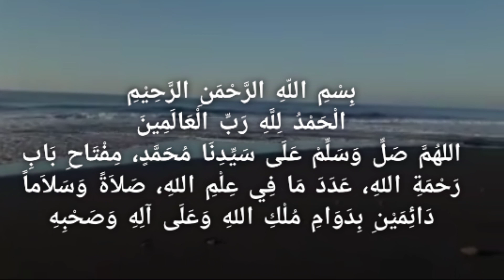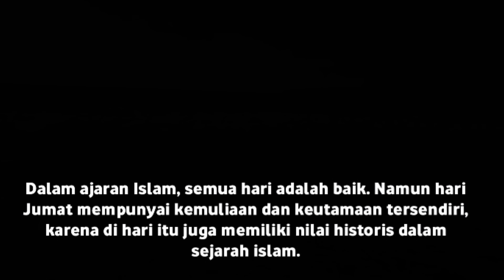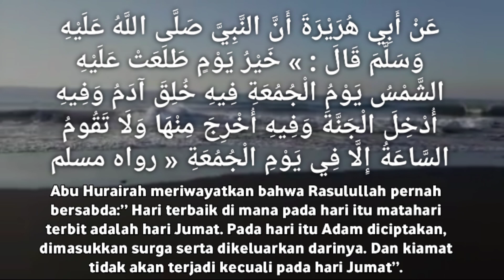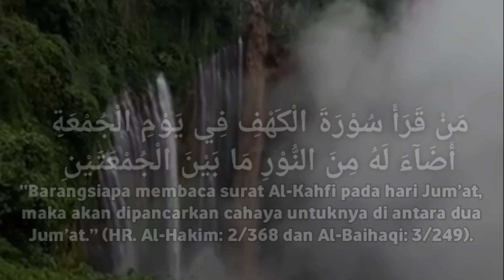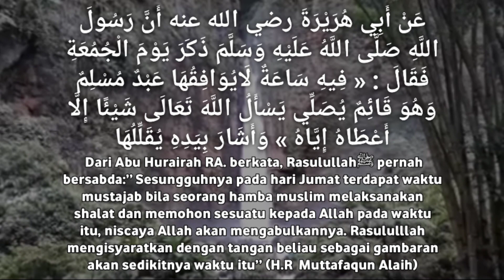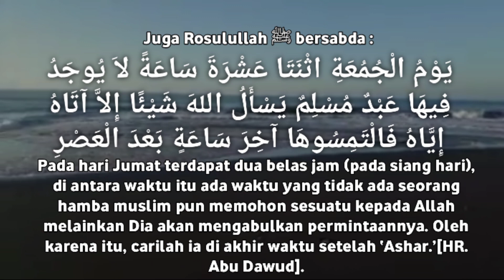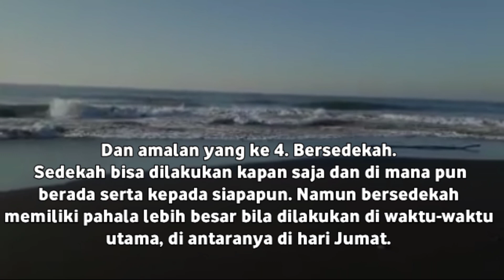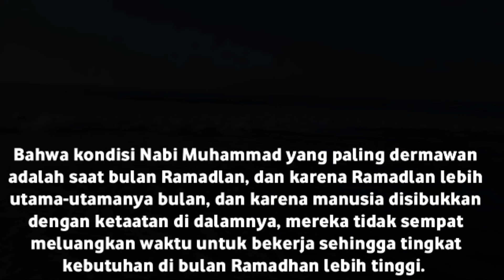Rahasia Waktu Istijabah & Amalan Istimewa Di Hari Jum'at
Amalan² istimewa yang di anjurkan agar diperbanyak mengerjakannya di hari Jum'at daripada hari selain jum'at, serta ada waktu yang sangat istijabah di hari jumat maka perbanyaklah berdoa disaat itu.